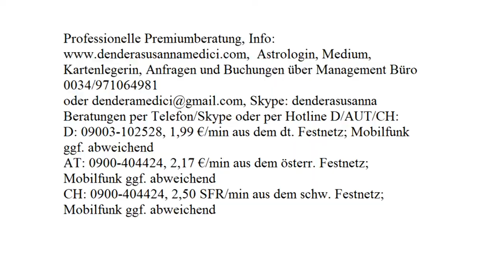Himmelsbotschaft: 08.10.2017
Astrologische Beratung: 250.-€/h
Mediale Beratung: 250.-€/h
Kartenlegen: 100.-€/h
Alternativ:
Hotline:
Bankverbindung:
Banco Sabadell
IBAN: ES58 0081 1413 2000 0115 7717
BIC: BSABESBB
Inhaber: Dendera Susanna Medici
Buchungen und Anfragen über das Management Büro:
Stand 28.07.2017